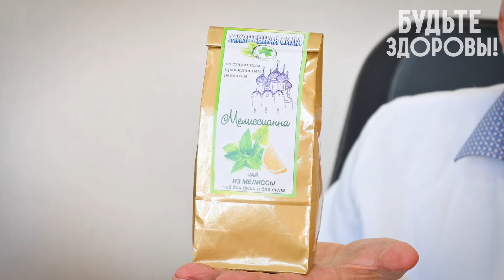Цветки Лаванды – зачем нужны, как применять и полезные свойства. Рассказывает Геннадий Гарбузов